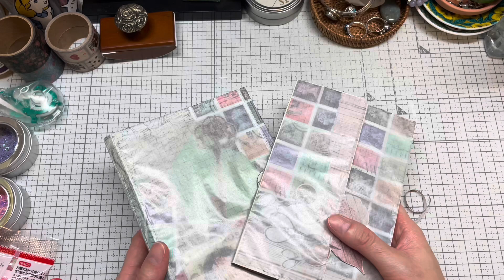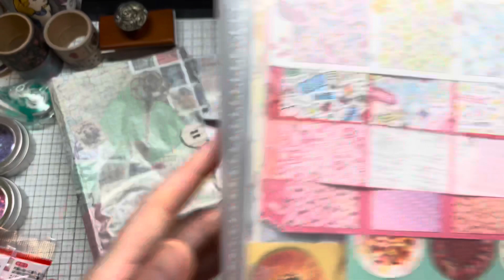【271】作った物🎶100円ショップの折り紙やそかなさんのグラシンペーパーを使って袋を作ってみました🤗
使いきれない折り紙を消費する！！
を目指してグラシンペーパやトレーシングペーパーの力も借りて
ちょっとだけ袋を作ってみました😆

同じように消費に困っている方の参考になれば幸いです❤︎

最後まで楽しんでいただけたら嬉しいです😊

コメント📝もお待ちしています🎶

🌼マリミチャ情報🌼

ゆる〜く投稿してます😆